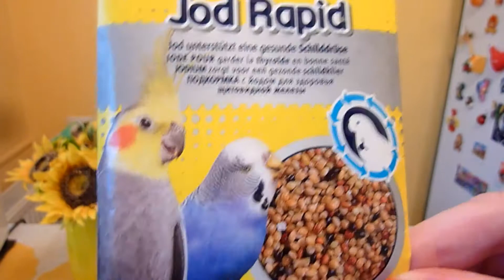VLOG:ЧЕМ КОРМИТЬ ПОПУГАЯ//КОРМ ДЛЯ ВОЛНИСТОГО ПОПУГАЯ//КАКОЙ КОРМ ЛУЧШЕ//УХОД И СОДЕРЖАНИЕ ПОПУГАЯ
VLOG:ЧЕМ КОРМИТЬ ПОПУГАЯ.КОРМ ДЛЯ ВОЛНИСТОГО ПОПУГАЯ.КАКОЙ КОРМ ЛУЧШЕ.КОРМ.